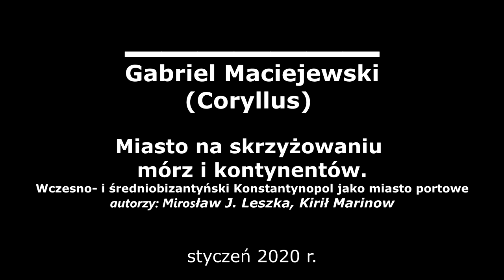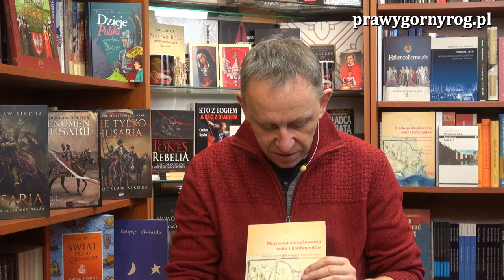Gabriel Maciejewski - Miasto na skrzyżowaniu mórz i kontynentów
Gabriel Maciejewski o książce Miasto na skrzyżowaniu mórz i kontynentów. Wczesno- i średniobizantyński Konstantynopol jako miasto portowe, której autorami są: Mirosław J. Leszka, Kirił Marinow.
Książka ukazała się nakładem Wydawnictwa Uniwersytetu Łódzkiego, w serii: Byzantina Lodziensia.
Opis wydawcy:
Konstantynopol to miasto szczególne, tak ze względu na wyjątkowe miejsce w dziejach średniowiecznego świata, jak i walory swego geograficznego położenia. Usytuowane malowniczo nad zatoką Złotego Rogu, Bosforem i morzem Marmara od swoich początków, jeszcze jako Bizancjum związane było z morzem. Szczególnie uwidoczniło się to w czasach, kiedy stało się ono centrum państwowości wschodniorzymskiej, wielką aglomeracją, zamieszkiwaną przez setki tysięcy ludzi. Wówczas gros zaopatrzenia żywnościowego, materiałów budowlanych, ale i np. dóbr luksusowych docierało drogą morską i wyładowywanych było w konstantynopolitańskich portach. Drogą morską przybywali do Miasta w różnych celach także ludzie: posłowie, kupcy, duchowni, pielgrzymi, ci, którzy marzyli o zrobieniu kariery i ci, którzy na cesarskim dworze dobijać się chcieli sprawiedliwości. Właśnie związkom Konstantynopola z morzem poświęcona została prezentowana książka.
Spis treści
Wstęp Mirosław J. Leszka, Kirił Marinow 1
I. Konstantynopolitańskie porty IV–XII w. Mirosław J. Leszka 5
II. Wszystkie okręty cesarza. Rozważania nad stanem rzymskiej marynarki wojennej za panowania cesarza Maurycjusza (582–602) Łukasz Różycki 17
III. Konstantynopolitańska eskadra cesarska w dobie panowania Komnenów (1081–1185) Marcin Böhm 47
IV. Wygnani biskupi Konstantynopola w późnej starożytności i ich kontakty ze stolicą nad Bosforem Rafał Kosiński 63
V. Chazarowie w Konstantynopolu (VII–XI w.) Jarosław Dudek 79
VI. Miejsce portu w fabule dwunastowiecznego romansu bizantyńskiego Anna Kotłowska 103
VII. Winieta Konstantynopola na mapie z Ebstorf Piotr Kochanek 113
VIII. Hodegon – z rozważań nad pierwotną lokalizacją konstantynopolitańskiego sanktuarium Piotr Łukasz Grotowski 137
IX. Pogańskie prywatne uroczystości kommemoratywne w okresie wczesnobizantyńskim Ireneusz Milewski 215
Aneks. Itinerarium Stefana z Nowogrodu z opisem konstantynopolitańskiego portu Kontoskalion (1348/1349). Przekład i opracowanie Zofia Brzozowska 227
Summary 261
Wykaz skrótów 269
Bibliografia 273
Źródła 273
Opracowania 289
Indeks osobowy 315
Indeks nazw geograficznych i etnicznych 328
Indeks nazw konstantynopolitańskich 333